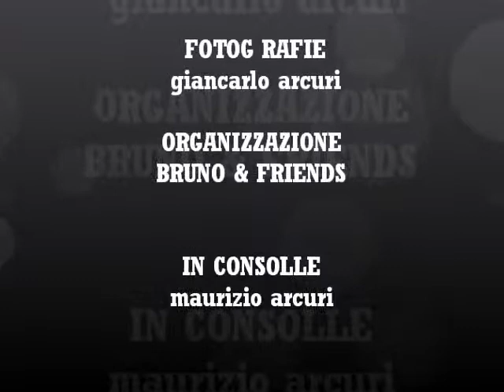CARNEVALE 2010.wmv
MOMENTI BELLISSIMI,FOTOGRAMMI SPECIALI DELL ULTIMA NOTTE DI CARNEVALE 2010